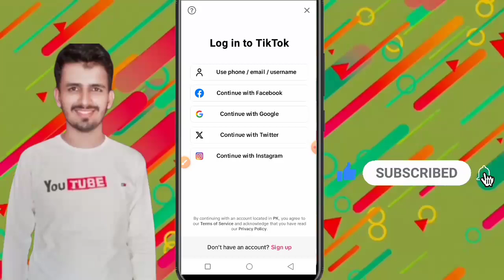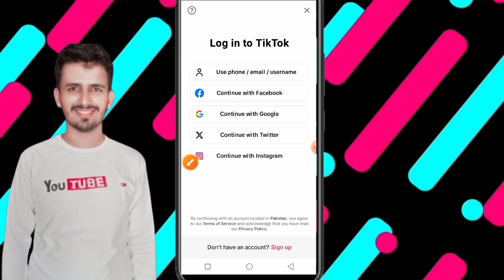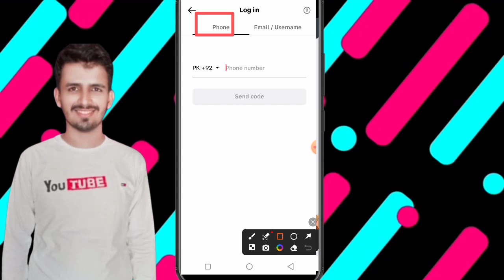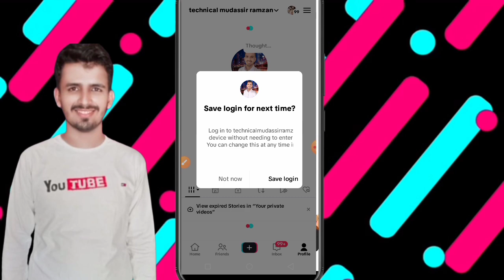🔥TikTok ka Purana Account kaisekhole 2024 | How To Recover old TikTok Account without password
🔥TikTok ka Purana Account kaise
khole 2024 | How To Recover old TikTok Account without password

Your searches..

tiktok ka purana account deletekarke naya account banane katarika

apna tiktok ka purana account kaise khole
tik tok ka purana id kaise kholen2024
 tiktok ka purana account kaise khole
How to Recover TikTok Account without Email Or Phone Number
 recover tiktok account without email
how to recover TikTok account in just one minute
recover tiktok account by Facebook
 recover tiktok account by username
Tiktok password kaise pata kare 2024

how to recover tiktok account without phone number
recover tiktok account without phone number
 recover tiktok account without email or phone number
how to recover tiktok account without phone number and email 2024
tiktok account recovery without phone number
 how to recover tiktok account without email, how to recover tiktok account without phone
 tiktok account recovery without email and phone number, tiktok account recover without number
how to recover tiktok account without gmail, recover tiktok account without email

Your queries.

tiktok account recovery
tiktok id recovery
tiktok ka password bhul jaye to kya kar
tiktok login problem
 tiktok password forgot
agar tiktok account delete ho gaya wap
 forgot tiktok password
 gmail password forgot, gmail recovery
how to change tiktok password without
 how to check tiktok password
how to know tiktok account details
how to login old tiktok account
how to login tiktok without email or phone

tiktok account recovery
tiktok account recovery contact
 how to recover tiktok account without phone number and email
 How To Recover Your TikTok Account Without Email Or Phone Number

 how to recover tiktok account
 tiktok ki purani id kaise chalu kare
 how to recover tiktok id 2024
tik tok ki purani id kaise khole
 tiktok ki purani id kaise open kare
 tik tok ka purana account kaise open kare
tiktok ka purana account kaise login kare
tiktok id recover kaise kare
 tiktok account wapas kaise laye
 tiktok old account open kaise kare
 how to recover tiktok